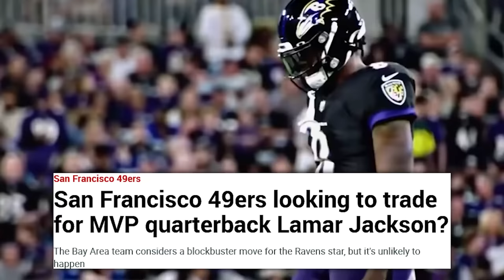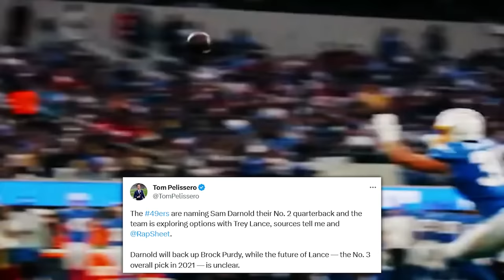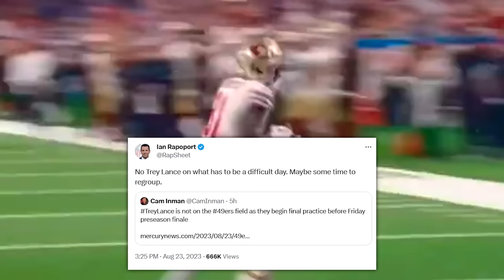The End of Trey Lance and The San Francisco 49ers